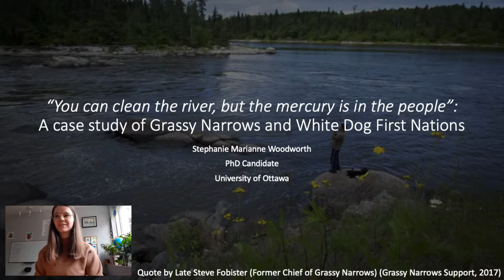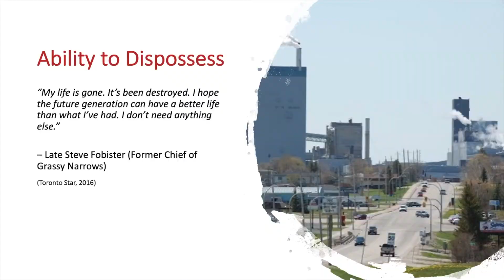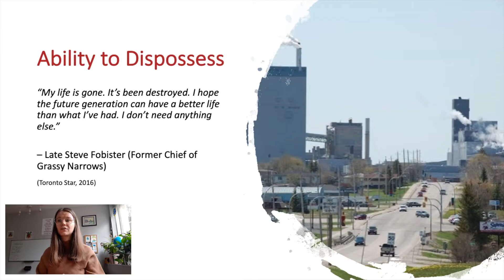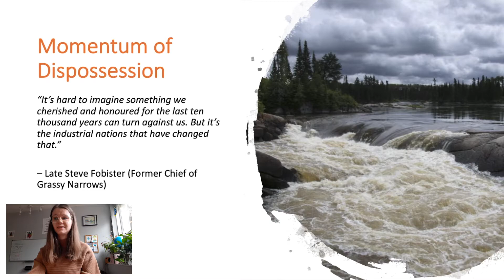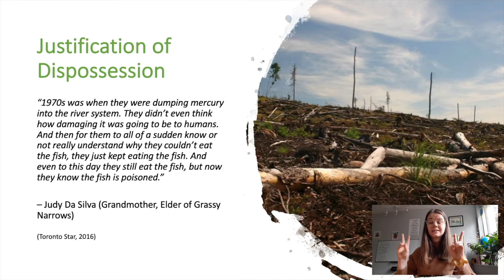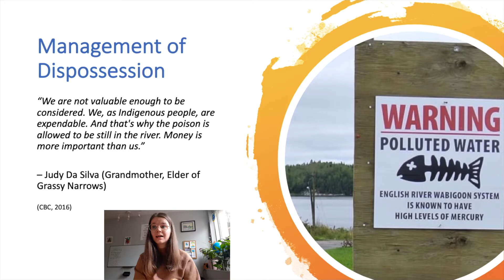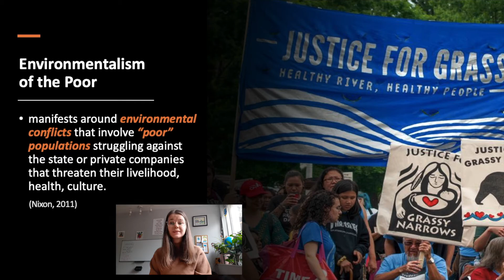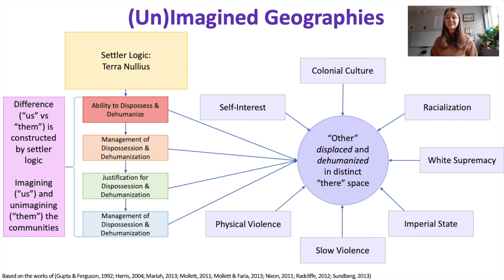“You can clean the river, but the mercury is in the people”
“You can clean the river, but the mercury is in the people”: A case study of Grassy Narrows and White Dog First Nations

Awarded "Most Impactful Research" at the University of Ottawa Geography Conference on May 7, 2021.

Summary:

By examining the relationship that exists between health, water, and poverty, Stephanie Woodworth will present a case study of the mercury contamination in Grassy Narrows and Whited Dog First Nations. Using publicly available online resources (i.e. news articles, images, videos, media releases, etc.), she will draw attention to slow violence and environmental racism in Canada (Nixon, 2011). Through a critical analysis of her positionality as a white settler woman from Dryden, ON (the community responsible for the mercury contamination), she will address: How do the peoples of Grassy Narrows and White Dog First Nations become displaced, dehumanized, and unimagined? How do we make slow violence in these Indigenous communities visible, while challenging the privileging of the visible white settler community of Dryden? This case study will illustrate how natural resource conflicts are rooted in settler colonial power systems, structures, and ideologies and makes visible how the Canadian state and international corporations create material, (un)imagined, and symbolic space and place through natural resource control.